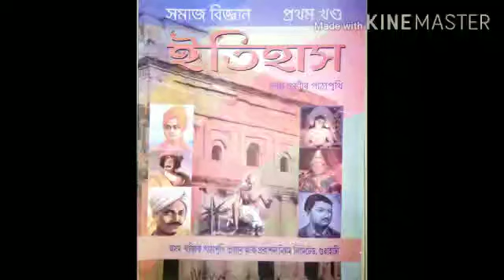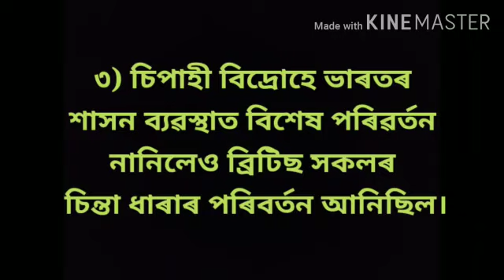Causes of Sepoy mutiny in Assamese.চিপাহী বিদ্ৰোহৰ কাৰণ। For class ix (nine)and.class VIII(8)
অপৰ্ণা দেবী। অসম জাতীয়
বিদ্যালয়।